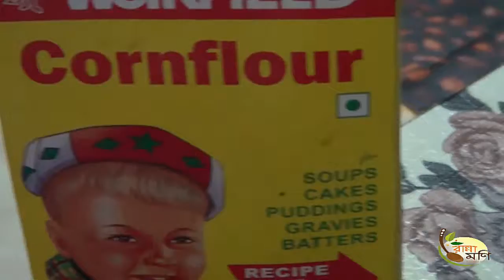CHILLI SOABIN (চিলি সয়াবিন)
নমস্কার আমি রান্নামনি ,  আমি আজকে সকলের সামনে চিলি সয়াবিন তৈরি করে দেখালাম ।

আমার ভিডিও টা দেখবার জন্য আপনাদের অসংখ ধন্যবাদ | আশা করছি ভবিষ্যতে আমি আরো নতুন নতুন রেসিপি আপনাদের সাথে শেয়ার করতে পারবো |  তাই দেখতে থাকুন আমার চ্যানেল টা |  আপনারা সকলে ভালো থাকবেন সুস্থ থাকবেন , ধন্যবাদ |